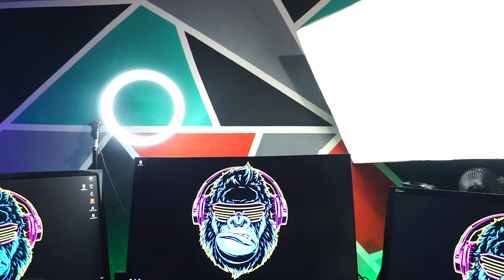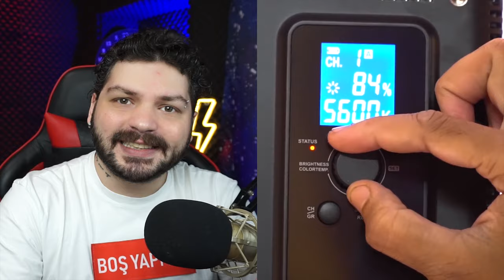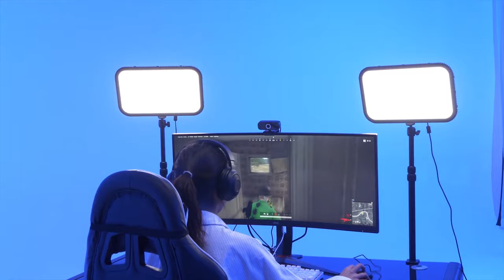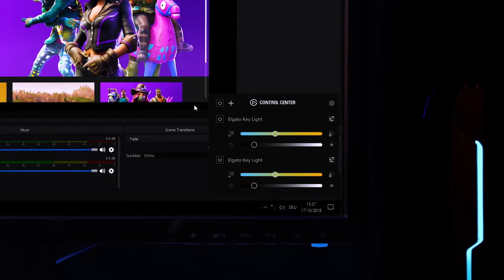Yayın için IŞIK Önerileri | Yayın Ekipmanları Nasıl Olmalı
Bu videomuzda yayın ışığımızı nasıl seçmeliyiz hangi modelleri tercih etmeliyiz onu görücez. Yayın ekipmanları nasıl olmalı bunu göreceğiz . Daha fazla yayın ekipman önerisi  isterseniz yorumlara yazmayı unutmayın .

📷KAMERA📷
1- Sony A6000
2- Sony E PZ 16-50mm f / 3.5-5.6 OSS Lens
3- Logitech C920

🎤MİKROFON🎤
- Behringer C-1

🖥️BİLGİSAYAR🖥️
- İşlemci : AMD Ryzen 7 2700x
- Soğutma : COOLER MASTER MasterLiquid ML240L
- Anakart : GIGABYTE B450M S2H
- Ekran Kartı : Sapphire rx570 nitro+ 8gb
- Ram :Corsair Vengeance Kırmızı 8GB x 2
- SSD : James Donkey AD001JMS707 512 GB M.2 NVME
- Disk : Toshiba OCZ TR200 480GB 2.5" TR200 555/540MB/sn SSD Disk

🖥️MONİTOR🖥️
- 1.Yan monitör : Asus VG248QZ 24" 144Hz 1ms (HDMI + Display + DVI-D) Full HD Oyuncu Monitör
- 2.Yan monitör : Asus VG248QZ 24" 144Hz 1ms (HDMI + Display + DVI-D) Full HD Oyuncu Monitör

🖱️ÇEVRE BİRİMLERİ🖱️
- Mouse : Rampage Smx-R22 Phoenix
- Klavye :Rampage Kb-r88
- Mouse Pad : Addison Rampage Combat Zone XL 800300
- Kulaklık : Razer Tiamat 2.2 V2